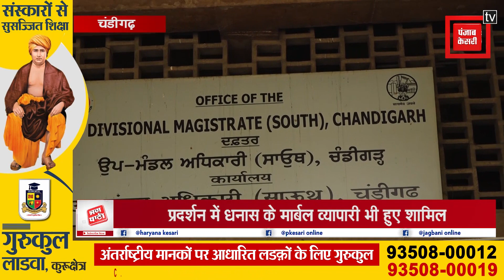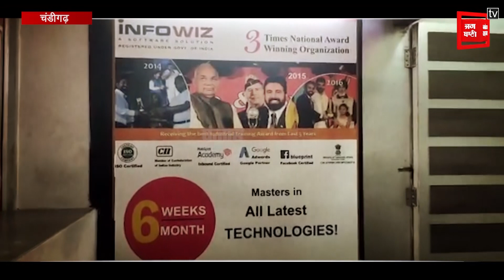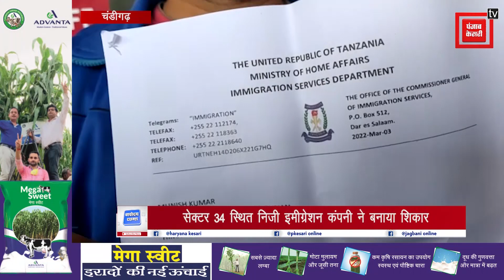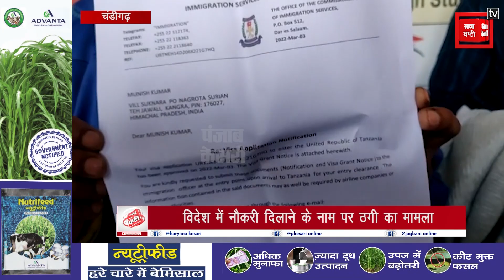TRI CITY BULLETIN- अतिक्रमण हटाने गई टीम पर फूटा लोगों का गुस्सा, जस्टिस अजय तिवारी का इस्तीफा